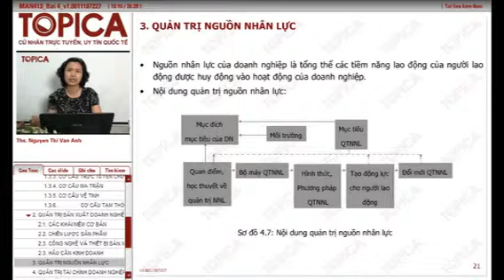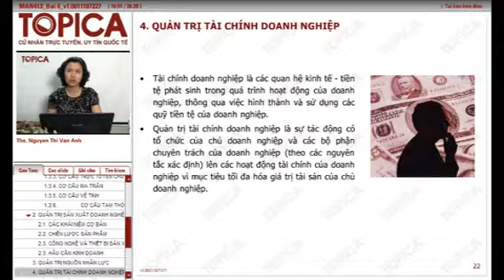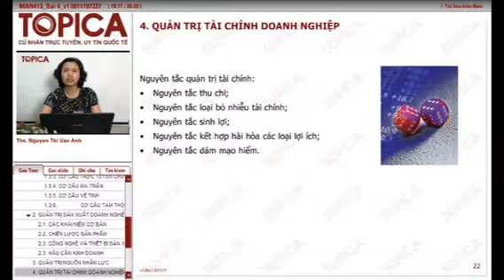MAN413 Bai4 4 Quantringuonnhanluc quantritaichinhdoanhnghiep